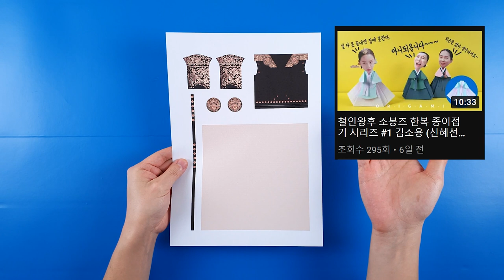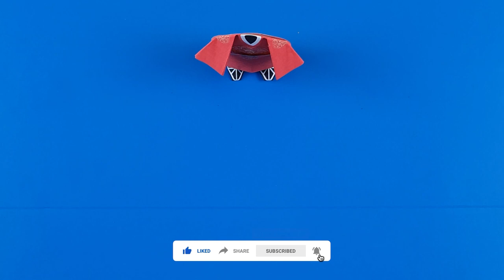Mr Queen K-Drama || Hanbok Origami - Korean Traditional Clothing || Kim Jeong Hyun wearied in Drama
K-Drama Mr Queen Hanbok (Korean Traditional Clothes) Origami

※ If you wanna share this design template on SNS,

Design template download link
King Kim Jeong Hyun - Konlyongpho (Cloth name)